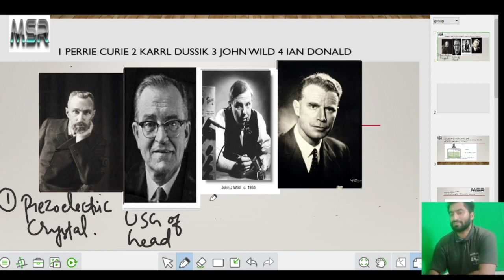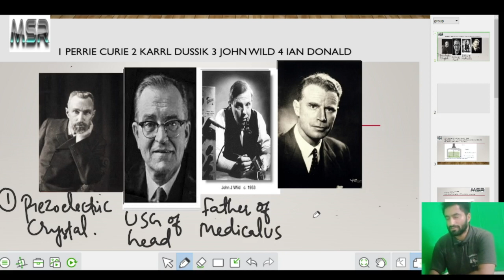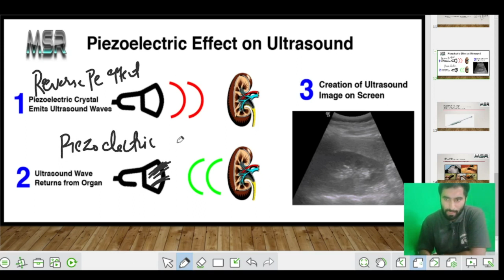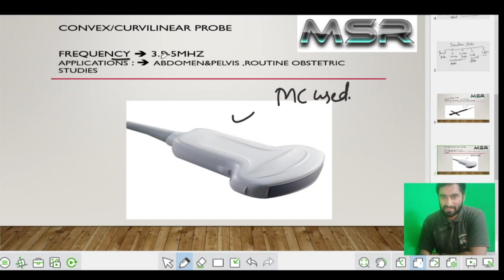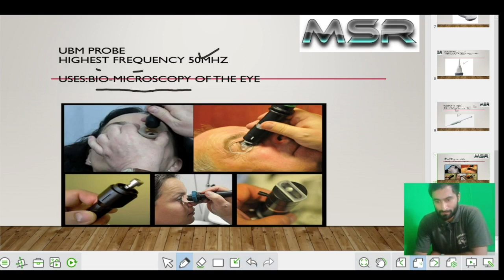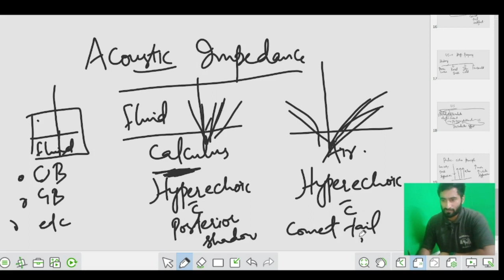ULTRASOUND || TRANSDUCER|| PULSE ECHO PRINCIPLE || ACOUSTIC IMPEDANCE || PIEZOELECTRIC EFFECT